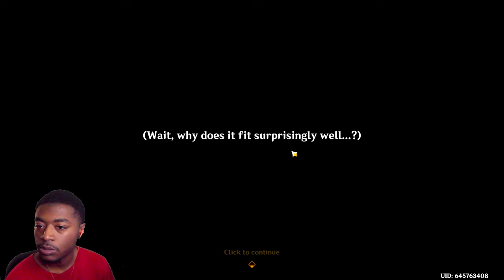NATLAN ARCHON QUEST ACT 1 & 2 ALL CUTSCENES & Highlights Compilation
My Full Playthroughs are Here!

0:00 Intro
0:10 Bon Voyage Fontaine!
0:19 Meeting The Cast
1:25 MAVUIKA!
2:08 Tournament ARC
5:28 KACHINA VS MUALANI (Cutscene)
9:04 The Winners
10:22 Hot Springs with Mualani
11:57 RIP NPC
13:12 RIP Kachina
14:20 Ode of Resurrection (GONE WRONG)
17:57 SUS Cameraman
18:09 MAVUIKA VS CAPITANO (Cutscene)
22:51 I Like Chasca's Design
23:12 Chasca's sister doesn't look bad
23:22 Vichama & Mallko
25:13 Mauvika's Room
25:29 The Night Kingdom
26:59 We Saved Kachina!
27:26 "No one fights alone." ?
28:02 Enjou Returns
29:15 TUPAC
30:27 Save the Wayob!
31:15 Earthquake!?
32:32 ESCAPE THE NIGHT KINGDOM 9Cutscene)
33:54 The Music and the Shine
34:11 Mavuika's Plan
36:08 Pacal Gets His Groove on
37:22 Kachina's Speech
38:33 Let's Party
38:56 NEW Ancient Name!?
39:18 Capitano & Ororon
41:47 My Thoughts So Far
43:21 Thanks for Watching!